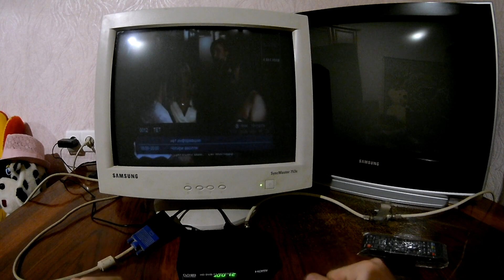Как подключить Т2-тюнер к старому монитору c VGA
Пример того как подключить старый кинескопный, LCD или LED монитор c VGA входом к цифровому Т2-тюнеру. Таким образом можно подключить и другие устройства с видеовыходом HDMI